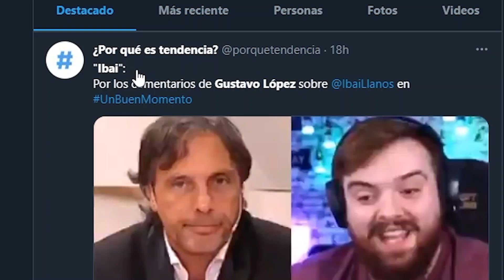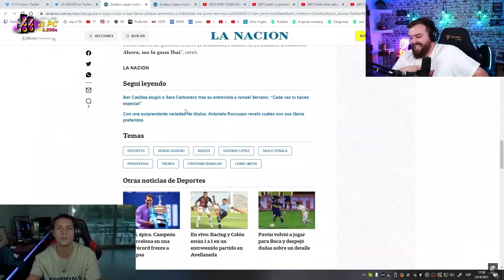MI RESPUESTA A GUSTAVO LÓPEZ